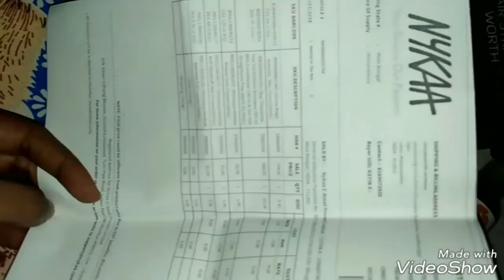Nykaa haul ,, discounted product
My small nykaa haul, unboxing & also my first video on YouTube please ignore the editing mistake.i don't know about shooting & editing.